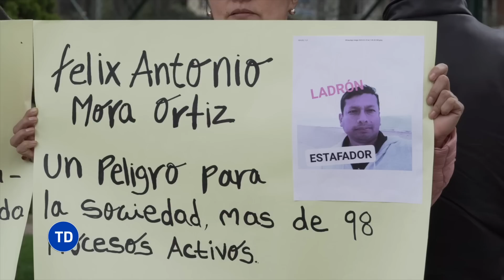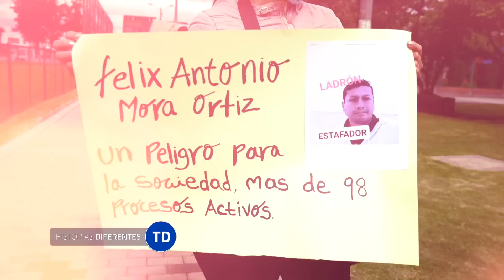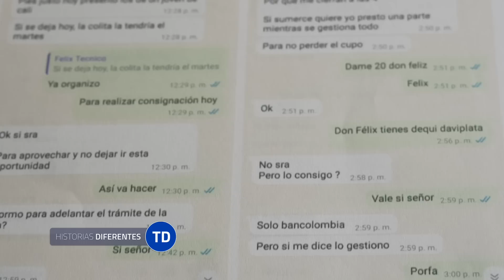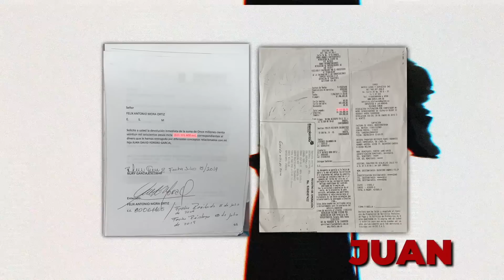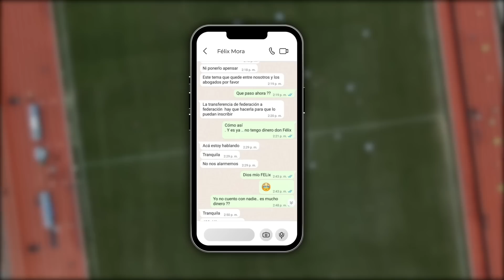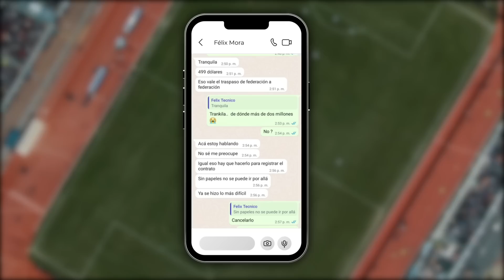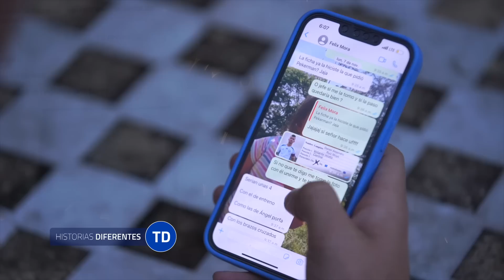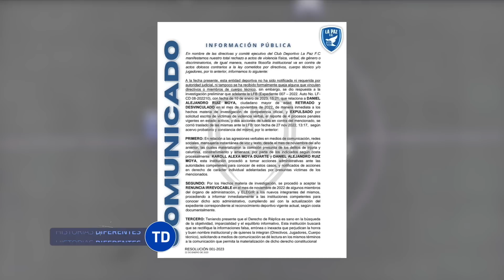Así Han Estafado a Cientos De Colombianos Con Estas Falsas Promesas - Testigo Directo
Aumenta el número de personas que acusan supuestamente de estafa al deportivo La Paz Fútbol Club con sede en Bogotá la institución ofrecía llevar jóvenes futbolistas a jugar a España decenas de familias consignaron dineros para visas y tiquetes pero ninguno viajó nuestra periodista Laura Sua habló con los Implicados En esta investigación.